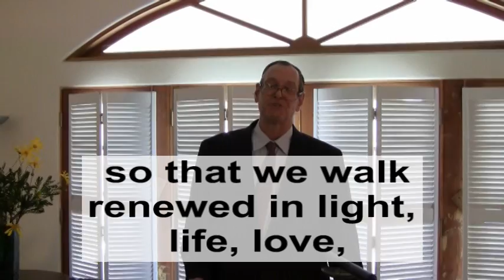The Dynamics of Life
Rev. McCauley's lesson on living life to the fullest.